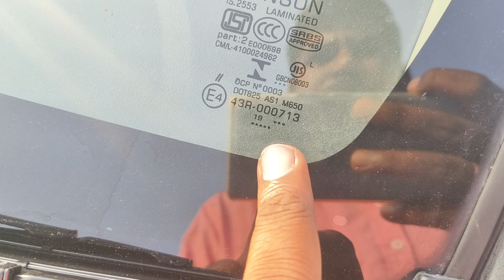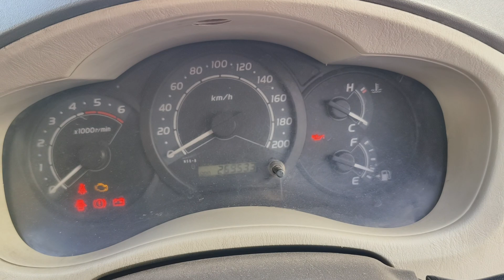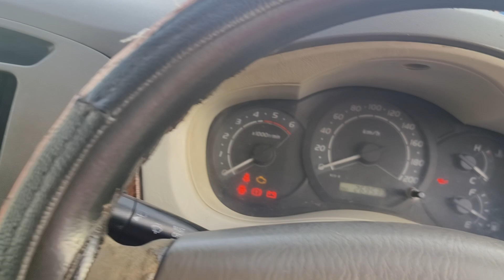2010 Innova sold 9948588921